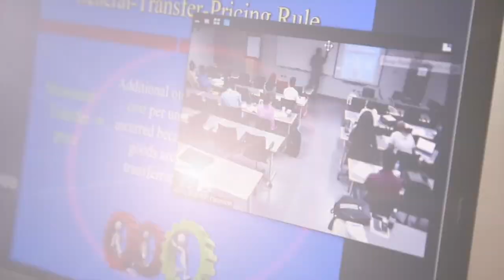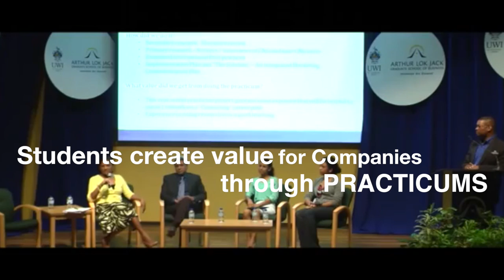What Authentic Teaching and Learning means at the UWI-Lok Jack GSB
The beauty of the UWI-Lok Jack GSB learning experience is it's exposure to real-life situations. The programmes are relevant and practical with the teaching methods guaranteed to ensure student participation via its authentic learning model. The course delivery encompassed, lectures, role play, group work, presentations, case studies and practical exercises. Through the use of Participant-Centered Learning our lecturers are able to draw information from the students, while delivering information to them. Authentic Learning aims to equip students with important life skills, to show the connection between learning and real-life and to give students the problem-solving abilities that they require for life beyond the classroom.